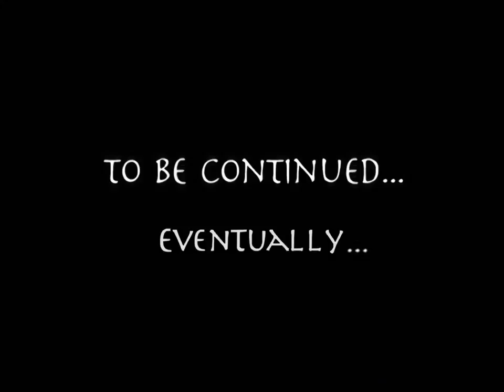Avatar Abridged: Chapter 6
Chapter 6: Panda-Bear Pandemonium

This is a fan-based parody, Avatar: The Last Airbender belongs to Viacom, Nickelodeon, Bryan Konietzko and Michael Dimartino, please support the official release.

This is a "Thunder Ferret Productions" production.

Staring (in order of appearance):
The Brichouse as Sokka
Flower BUDZ as Katara
SirJosborne as Aang, Uncle Iroh
DruidicHart as Old Man (Jerry)
AgentQV as Prince Zuko, Mayor, Todd, E.K. Soldier
TheDarkLord157 as E.K. Soldier (Tim)

Written, Directed and Edited by AgentQV
This video was produced with Corel Videostudio ProX10, Audacity, and Photoshop Elements 13.
“Outcast” By Daniel Pemberton
“Deai….” By Naoki Sato
“Monstrous People ~Fight With Colossus~” By Kow Otani
“Counter-Attack ~Fight With Colossus~” By Kow Otani
“Don’t Luca Now” By Michael Giacchino
“Higenmu” By Naoki Sato
“Panda Po” By Hans Zimmer & John Powell
“Peace Tree Of Wisdom” By Hans Zimmer & John Powell
“Dance of Dragons” By Ramin Djawadi
“Neverending Story” By Limahl
“Utakata No Hibi” By Naoki Sato
“He’s a Pirate” By Klaus Badelt
“Yes! We Have No Bananas” By Louis Prima
“Mausoleum Suite” By Martin O’Donnell & Michael Salvatori
“Sacred Icon Suite” By Martin O’Donnell & Michael Salvatori
“Po Finds the Truth” By Hans Zimmer & John Powell
“Lurking Danger” By Yoko Shimomura
“Rowdy Rumble” By Yoko Shimomura
“Gate Watcher in Ruin ~Fight With Colossus” By Kow Otani
“The Throne Room & End Title” By John Williams
“Happy Together” By The Turtles